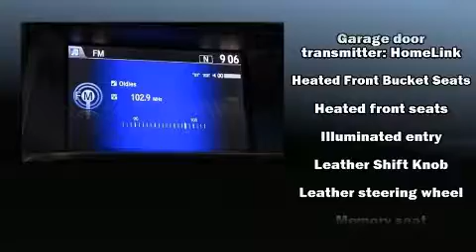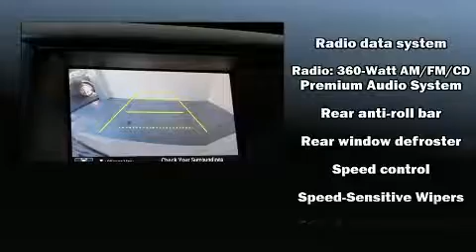2015 Honda Crosstour EX-L V6 in San Diego, CA 92108-3513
777 Camino Del Rio South

You can expect a lot from the 2015 Honda Crosstour. Under the hood you'll find a 6 cylinder engine with more than 270 horsepower, providing a smooth and predictable driving experience. Top features include cruise control, delay-off headlights, a tachometer, variably intermittent wipers, a built-in garage door transmitter, tilt steering wheel, power windows, and power seats. Features such as automatic climate control and leather upholstery prove that economical transportation does not need to be sparsely equipped. For drivers who enjoy the natural environment, a power moon roof allows an infusion of fresh air. Premium sound drives 7 speakers, providing you and your passengers a sensational audio experience. Honda ensures the safety and security of its passengers with equipment such as: dual front impact airbags, head curtain airbags, traction control, brake assist, anti-whiplash front head restraints, a security system, and 4 wheel disc brakes with ABS. With electronic stability control supplementing mechanical systems, you'll maintain precise command of the roadway. It also arrives with a Carfax history report, providing you peace of mind with detailed information. We have a skilled and knowledgeable sales staff with many years of experience satisfying our customers needs. They'll work with you to find the right vehicle at a price you can afford. Stop in and take a test drive!